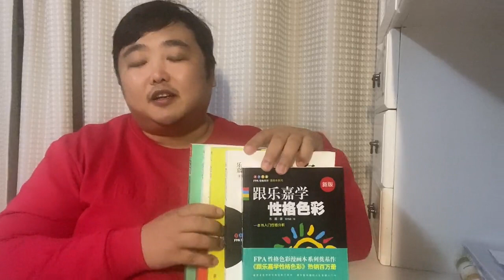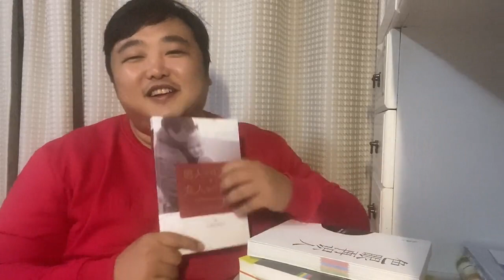沪漂胖子谈谈曾经几段婚姻，因性格不合离婚，曾经看过的书